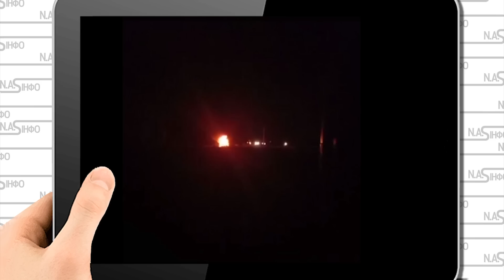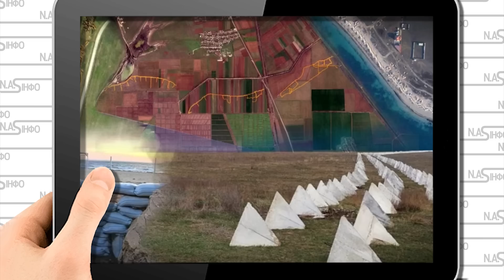На ніч п'ятниці! На мосту. Колони танків горять - Чонгар накрило. Британські ракети. Спалило все.